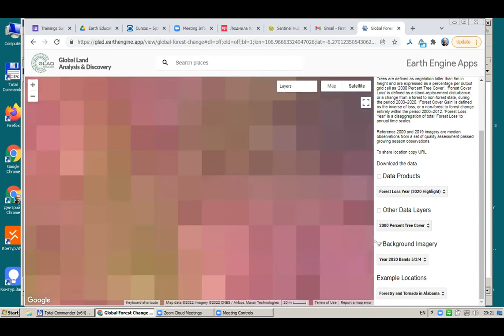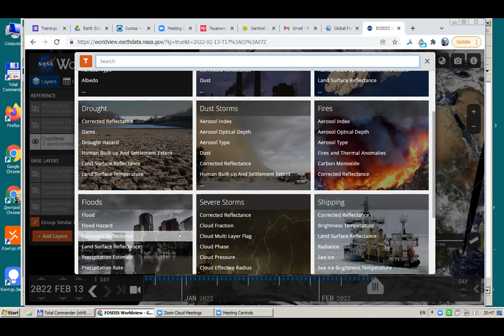8th online meeting of the Earth Education Collective project (02/13/2022)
This is the recording of the 8th online meeting of the Earth Education Collective project. Participants shared and discussed their project ideas.

This has been a bilateral project, involving school student teams from the US and Russia, which opened up an opportunity to share views on natural phenomena from different positions, and compare environmental challenges in two countries.

This educational project for environmental monitoring based on satellite images was conducted in 2021-22 by Transparent World, a Russian nonprofit dedicated to educational uses for satellite imagery, and EarthEd, an American nonprofit that encourages wilderness educational experiences.

The project offered free training on:
- handling satellite images online and in the desktop open source software;
- basic skills in geographic information systems (GIS);
- analysis of the environment in our changing world with remote sensing.

The recordings of lectures, project meetings, and the participants' presentations could be found

The project's materials are free and could be used for learning basics of remote sensing and GIS with online tools.